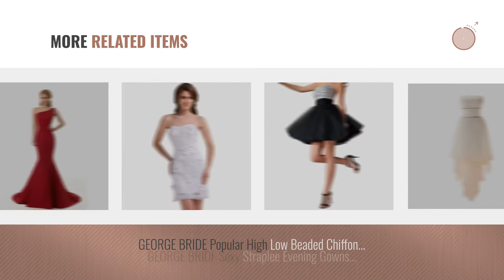George Bride Women Fashion [2018 Best Sellers]: GEORGE BRIDE 2017 New Elegant Black Evening Dress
Black Friday / Cyber Monday GEORGE BRIDE 2017 New Elegant Black Evening Dress Long Prty Gowns Bridesmaid Dresses by GEORGE BRIDE

Black Friday / Cyber Monday GEORGE DESIGN Brief Elegant Burgundy Mermaid One-Shoulder Evening Dress Size 8 Burgundy by GEORGE BRIDE

Black Friday / Cyber Monday GEORGE BRIDE Simple Timeless Tea-length Evening Dress Size 8 Black by GEORGE BRIDE

Black Friday / Cyber Monday GEORGE BRIDE Goddess Formal One Shoulder New Long Chiffon Evening Dress Size 18 Pink by GEORGE BRIDE

Black Friday / Cyber Monday GEORGE BRIDE Sexy Lace Beach Wedding Dress With Spaghetti straps Size 18 White by GEORGE BRIDE

Black Friday / Cyber Monday GEORGE BRIDE White Taffeta Straps With Beaded Lace and Bows Short Prom Dress Size 8 White by GEORGE BRIDE

Black Friday / Cyber Monday GEORGE BRIDE Formal Red Spaghetti Strap Satin Chapel Train Wedding Dress Size 18 Ivory by GEORGE BRIDE